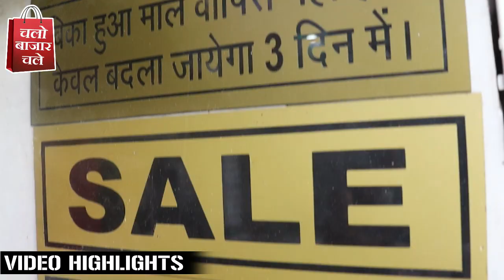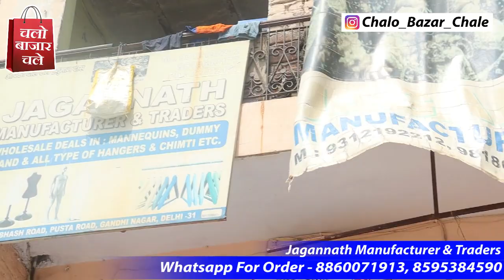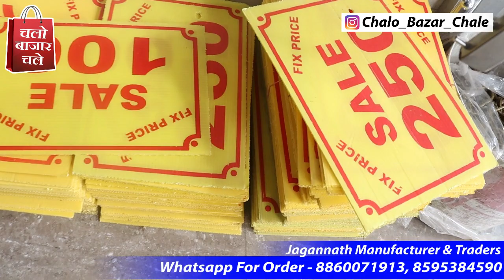दूकान सजाने का सामान होलसेल रेटों में | Dummy (Mannequin), Hangers, Sampling Items at Wholesale Rate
देखना न भूले फैक्ट्री रेटों में मैनेक्विन और डमी .

Hi friends in this video i am going to explore Delhi Gandhinagar Market Jagannath Traders Who is Wholesailor & Retailer of Mannequin, Dummy, Stand & Chimti. In this video you will watch Best Quality Dummy & Mannequin Peace at reasonable prices. The purpose of this video is only provide market information, we are not forcing anybody to buy these products.

My Gadgets

Shop Address : 9/1245 Subhash Road, Pusta Road, Gandhi Nagar Delhi-110031